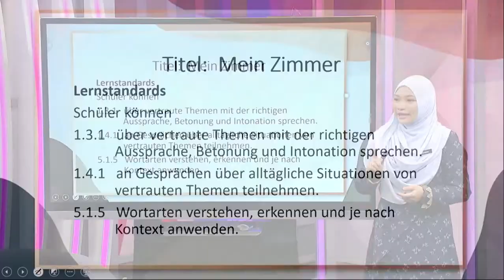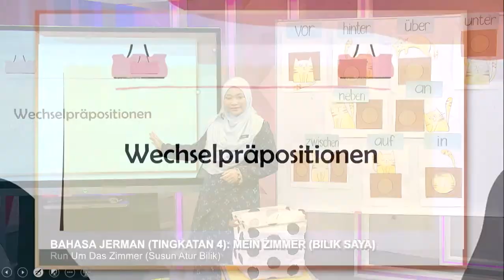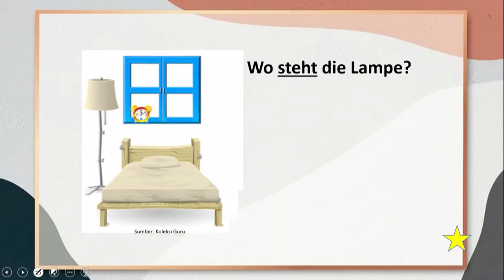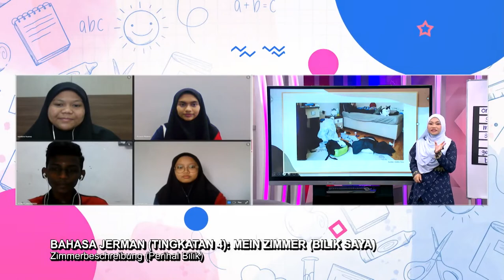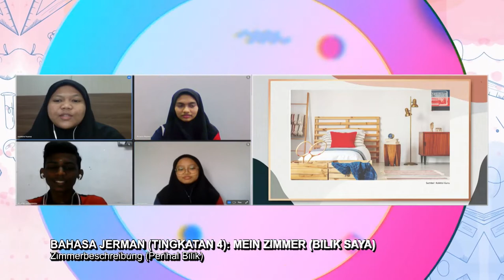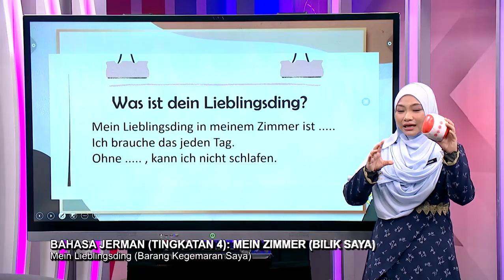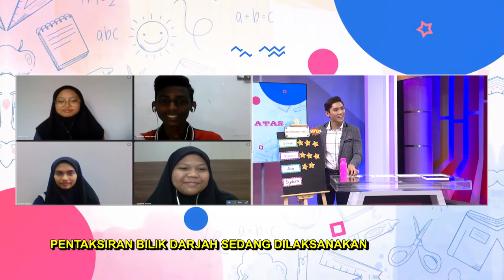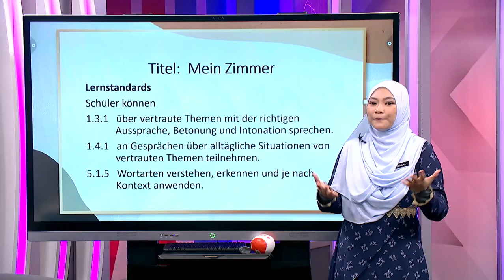DidikTV Menengah Atas 2022 Ep 69